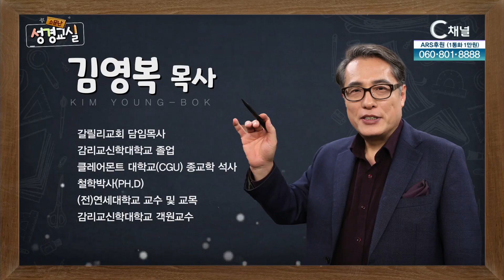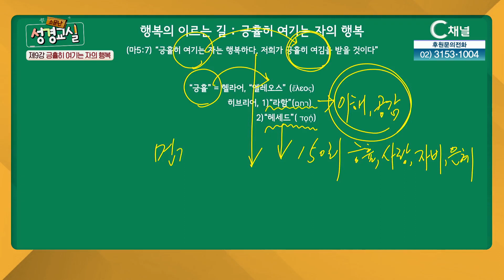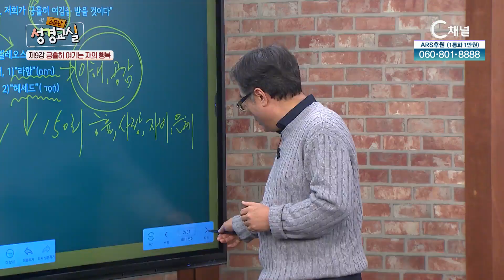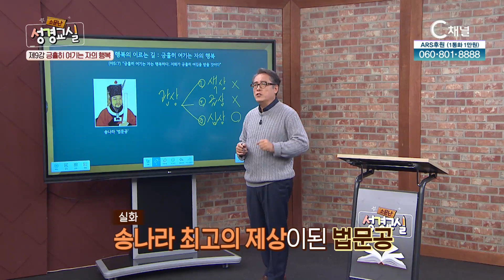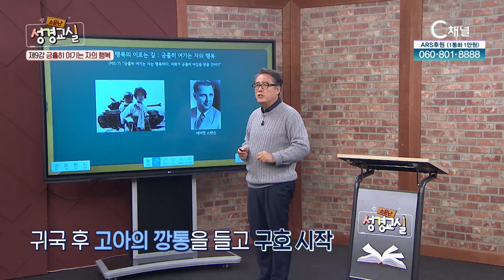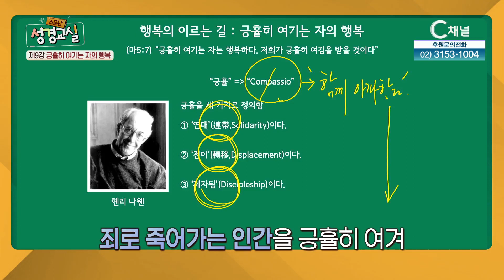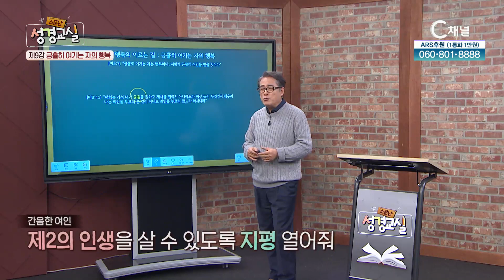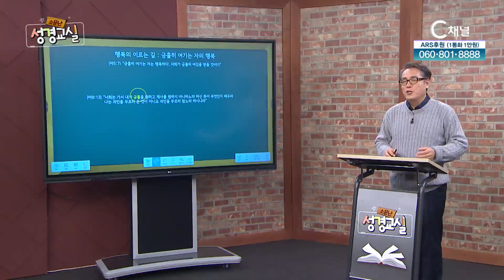행복에 이르는 길 : 긍휼히 여기는 자의 행복┃김영복 목사 9강┃C채널 [소문난 성경교실] 35회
'행복에 이르는 길 : 긍휼히 여기는 자의 행복' 김영복 목사 9강

김영복 목사,

방송시간
본방: (목) 오전 6시 40분
재방: (토) 저녁 9시